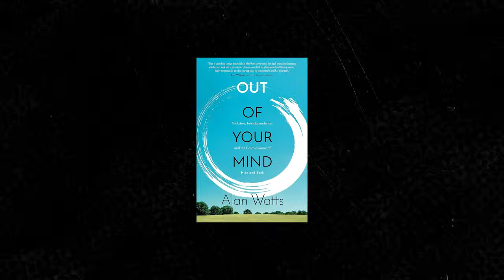Co-Producing ‘Titanium’ with David Guetta and 4 Other Afrojack Secrets You Need to Know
Acclaimed DJ and super-producer Afrojack invites you into his world with 5 facts about his life that may surprise you. An artist of many talents, Afrojack goes deep into his inspiration, challenges and interests outside of making music.

Learn more about one of electronic music’s biggest stars with this exclusive backstage interview.

Afrojack will perform at Ushuaïa Ibiza for F*** ME I’M FAMOUS! by David Guetta on 15th July, 9th September, and 7th October. You can buy tickets, book VIP tables and browse our 2024 events calendar here.